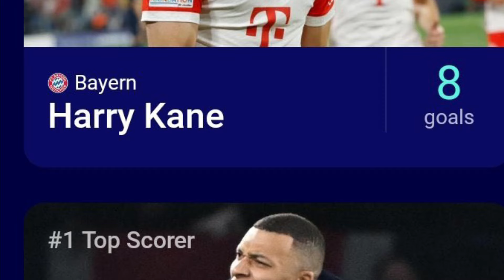โมดริชลงนามสัญญาใหม่กับชุดขาวสัปดาห์หน้า!! แมนซิตี้ต้องการปรับปรุงสัญญาฮาแลนด์!!